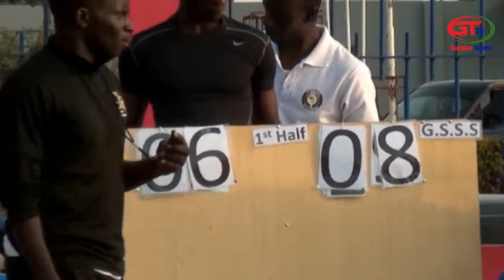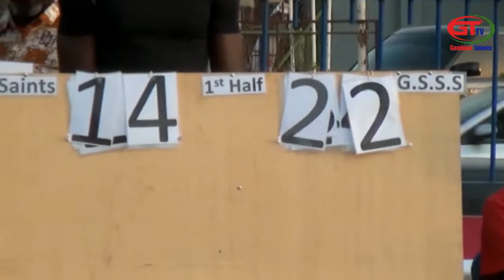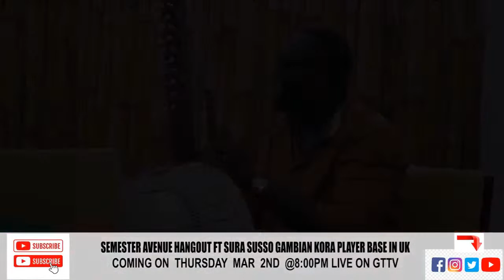Pa Modou Sarr Memorial Basketball Tournament - St. Augustine Vs Gambia High